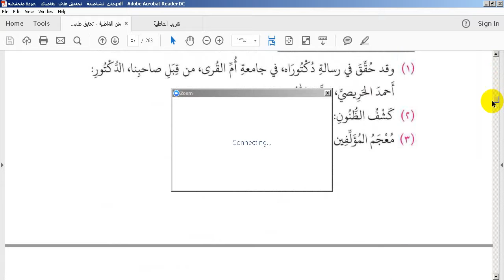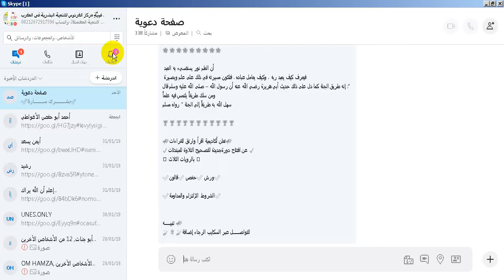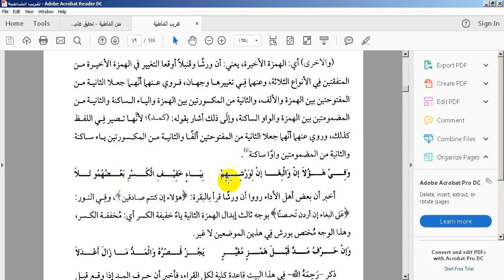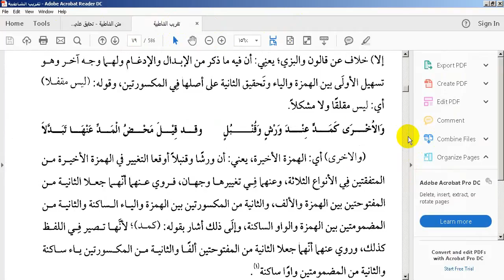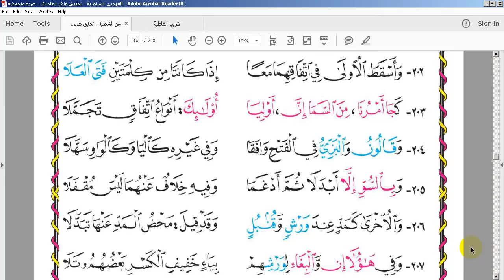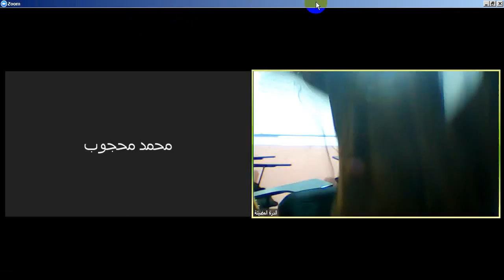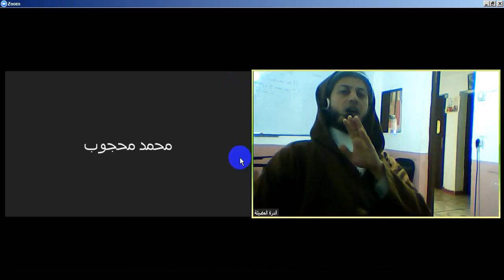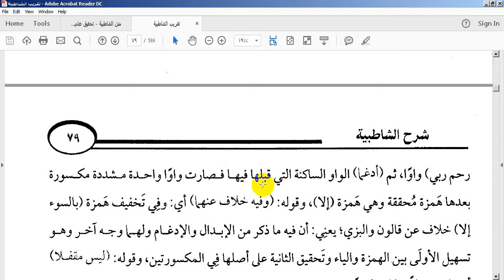دبلومة العشر الصغرى الجديدة 37-1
بشرى للشغوفين بالقراءات العشر من الشاطبية والدرة ، أصحاب الهمم العالية فقط ... فتح الباب للاشتراك في دبلومة القراءات العشر الصغرى تحفيظًا وشرحًا موجزًا وإقراءً وإجازةً للمتقنين والمتقنات في سنة ونصف فقط ، كل يوم ستة أبيات فقط في ساعة إلا ربعا بالطريقة الماسية .
(الدبلومة خاصة بحفاظ القرآن فقط) تم إلغاء الاختبار التمهيدي .
تسجيلات الدورة السابقة :
للتعرف على الطريقة الماسية في حفظ القرآن والمتون العلمية تابع الرابط التالي مشكورا :
التسجيل والتواصل عبر واتساب 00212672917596
مركز الفردوس للتنمية البشرية بالمغرب - مقرأة الدرة المضية العالمية للعلوم العربية والإسلامية - مصدران موثوقان للإشعاع العلمي والثقافي في العالم العربي والإسلامي ... للتعرف على المركز والمقرأة ومعظم البرامج الحالية تابع الرابط التالي مشكورا :
ــــــــــــــــــــــــــــــــــــــــــــــــــــــــــــــــ
رابط مباشر لمشاهدة وتحميل مجلة أنوار الفردوس التنموية الرائدة (العدد الأول) ، نتشرف بقراءتكم وتواصلكم . تفضلوا :
نتشرف بالتواصل معكم عبر واتساب 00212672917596